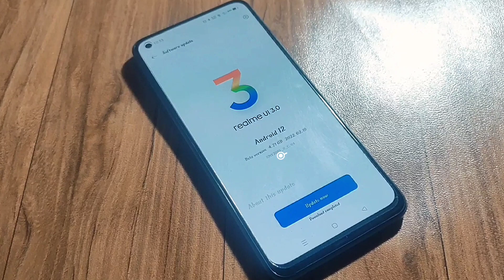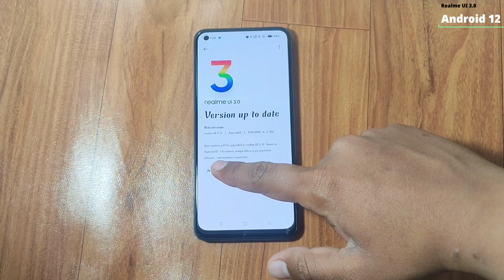Realme 8 Android 12 , Realme UI 3 Latest Update (C.04)🔥🔥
Namaskar Dosto,

Iss video mai maine Realme 8 smartphone ko update kiya hai Update version - RMX3085_11_C.04 Jisme Android 12 OS with Realme UI 3.0 ke sath Lots of New Features &  February 2022 Security patch level or device Stability or Performance ko Optimized/ Improve kiya gaya hai .